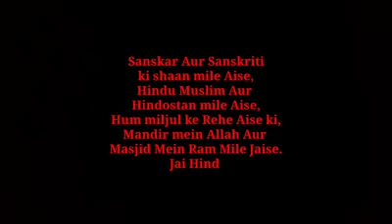74th INDEPENDENCE DAY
At Council colony